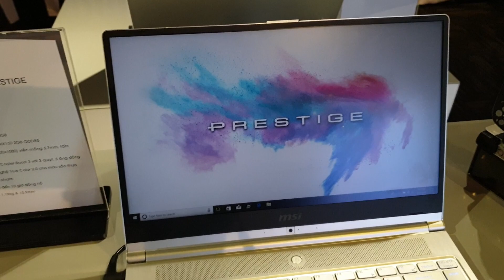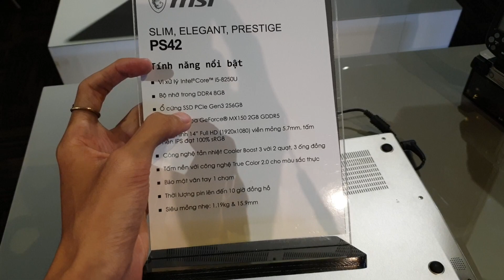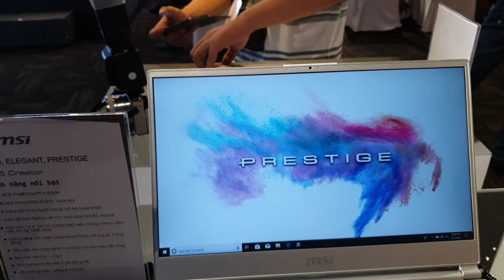Trên tay nhanh bộ đôi laptop MSI Prestige PS42 và P65 Creator